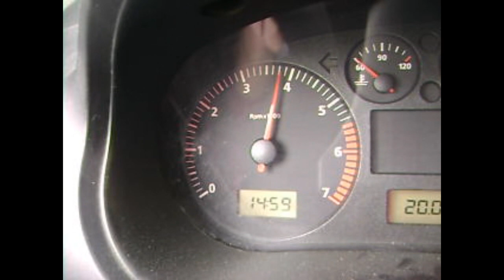Katowanie Seata Ibizy 1.4 mpi w lpg (Polak Płakał Jak Sprzedawał).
Witam oto jest kolejny filmik. Pamiętajcie zostawcie Suba i łapka up. Pozdrawiam:Majster Dawid . Na 1000 Subskrypcji Robimy Moto Vlogi. Prawie jak Moto Koty.